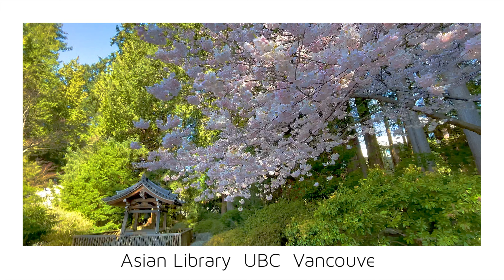【Vancouver -Asian Library UBC 4-🌸】🇨🇦 1 Minute